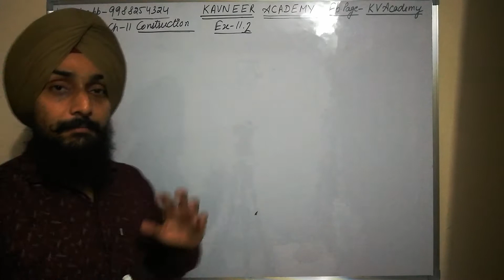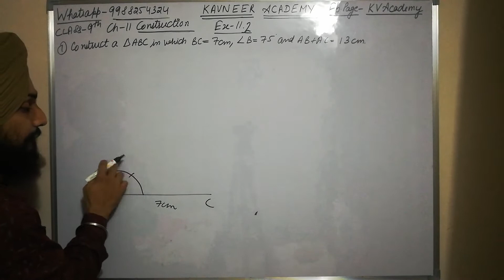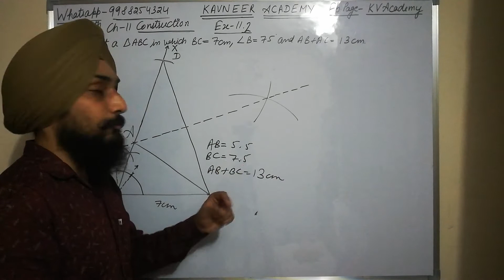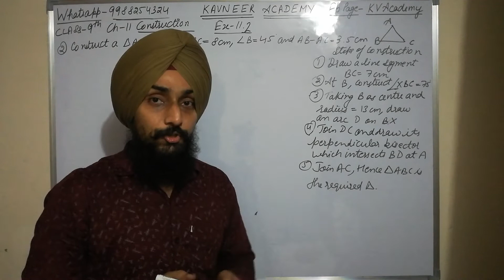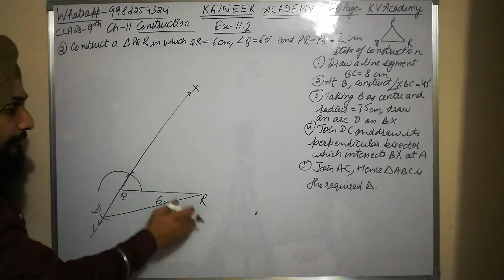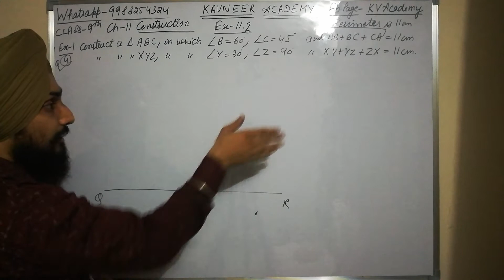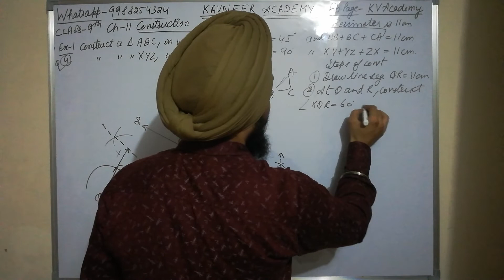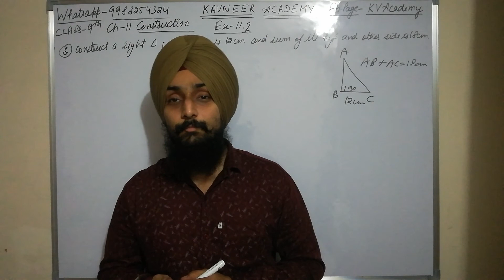Construction of Triangles | Ex-11.2 | 9th | NCERT | CBSE/PSEB/All State Boards Part 2 Final Part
In this video we have solved Ex-11.2 of Chapter-Constrution of Class 9th from NCERT book CBSE/PSEB/All State Boards